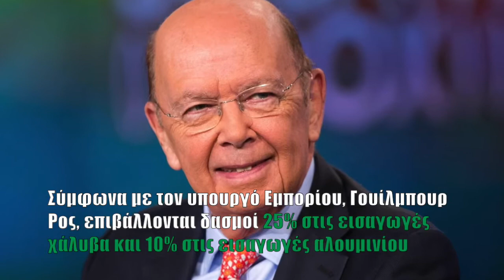Ο Τραμπ πάτησε το «κουμπί»: Ανακοινώθηκε η επιβολή δασμών στην ΕΕ